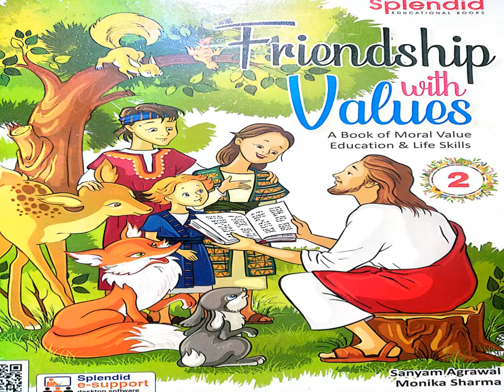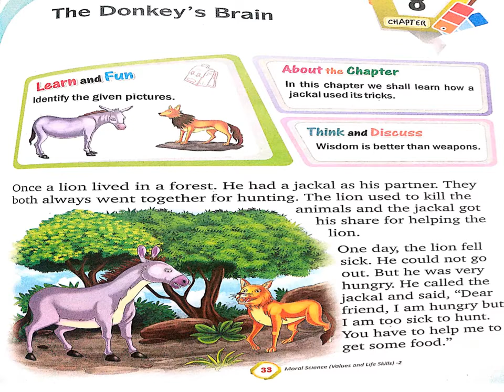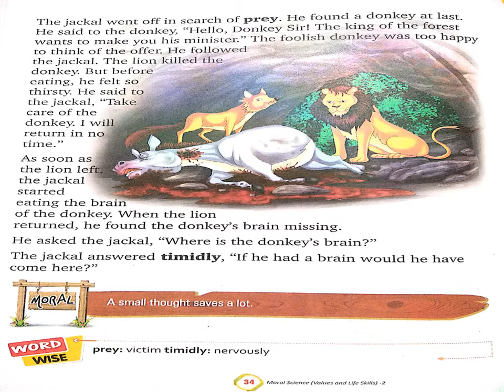2 CLASS MORAL SCIENCE LESSON - 8 GRAND AMAR PUBLIC SCHOOL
2 CLASS MORAL SCIENCE  LESSON - 8 GRAND AMAR PUBLIC SCHOOL